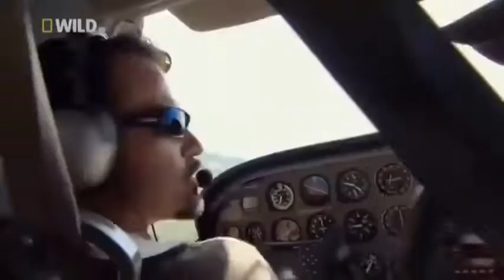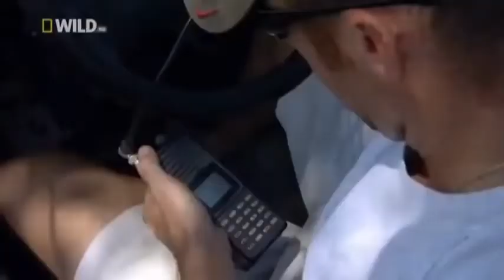Living with the LIONS Full Length Documentary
Kevin Richardson, The Lion Whisperer, walks with Livy, Ginny and Vayetsi and explains how the three of them became a group. He captures some amazing close up shots with a GoPro camera.